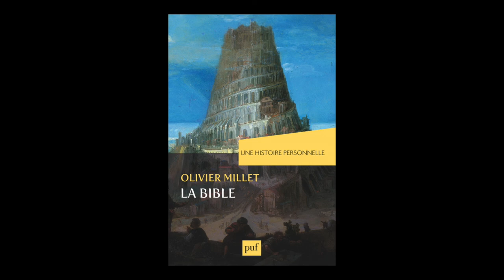Olivier Millet - La Bible : une histoire personnelle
Olivier Millet vous présente son ouvrage "La Bible : une histoire personnelle" aux éditions des Presses Universitaires de France.
Rentrée essais automne 2017.